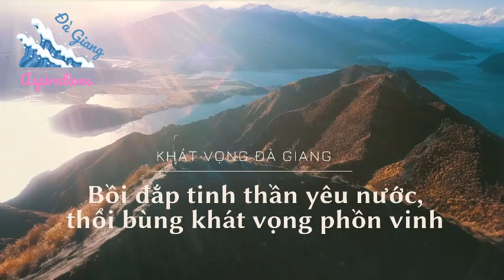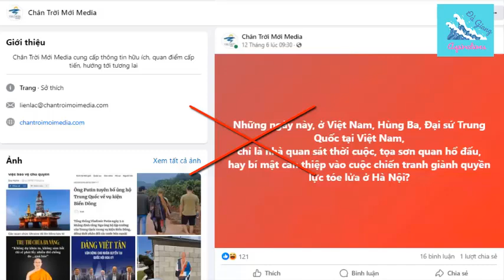BỌN THẢ RÔNG TRONG CHÂN TRỜI MỜ SỢ "TÀU" ĐẾN MÊ SẢNG?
Nhân chuyện Chủ tịch nước Tô Lâm tiếp đón Đại sứ Trung Quốc đến chúc mừng cũng như thăm hỏi, chia sẻ thông điệp theo nghi lễ với tân nguyên thủ, trên các trang phản động Việt tân, Chân Trời Mới lại được dịp bịa đặt câu chuyện hư cấu nhằm cổ súy “bài Tàu, thoát Trung chống cộng”

Chẳng hạn Chân Trời mới Media vừa tung trên mạng xã hội: “Những ngày này, ở Việt Nam, Hùng Ba, Đại sứ Trung Quốc tại Việt Nam, chỉ là nhà quan sát thời cuộc, tọa sơn quan hổ đấu, hay bí mật can thiệp vào cuộc chiến tranh giành quyền lực tóe lửa ở Hà Nội?” vừa gán ghép vai trò của một ông Đại sứ ngoại quốc với diễn biến nhân sự vừa qua mà họ đang cố thêu dệt “tranh giành quyền lực”. Sự bịa đặt, vu khống này Chân Trời Mới Media vô tình tự phơi bày cho thiên hạ thấy họ là kẻ như thế nào...